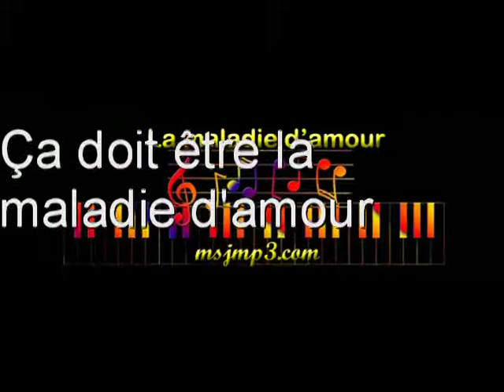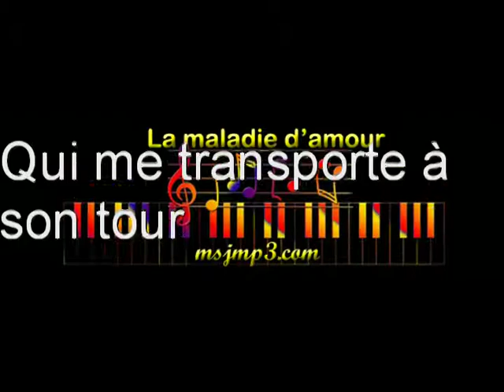La maladie d'amour